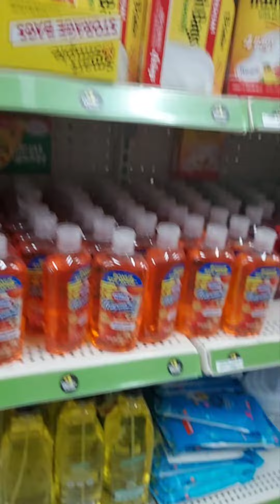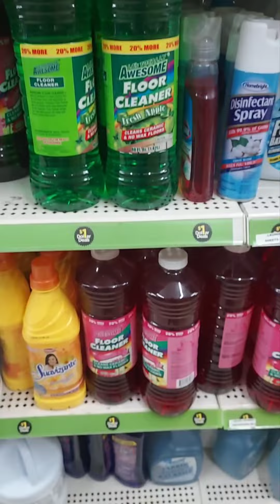40 Dollar Recession stock up haul.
Hey friends
We going to stockup at familydollarhaul for 40 dollars. Let's get some deal and save money 💰.